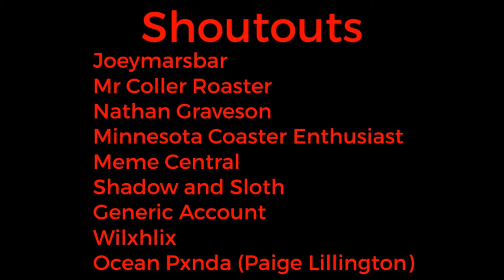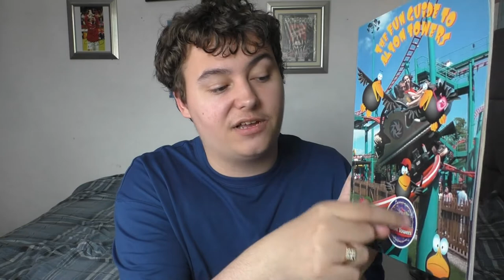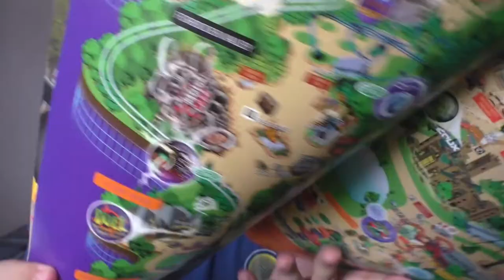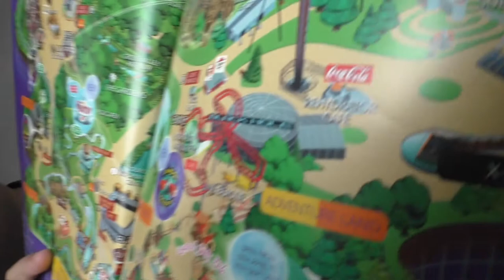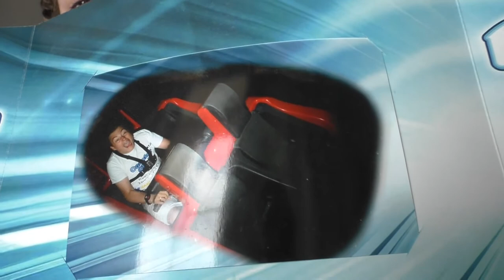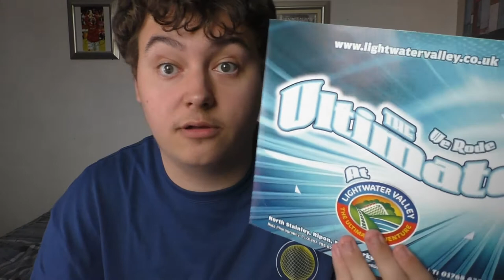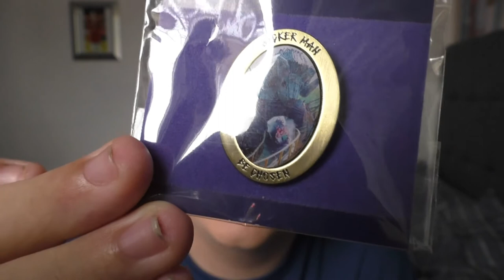Theme Park Merchandise Collection (Part One)